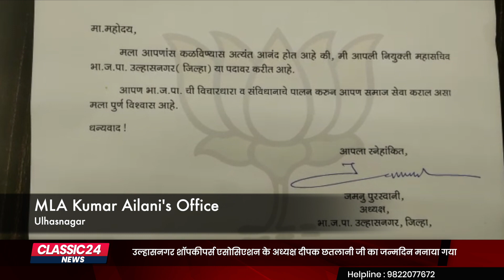उल्हासनगर शॉपकीपर्स एसोसिएशन के अध्यक्ष दीपक छतलानी जी का जन्मदिन मनाया गया